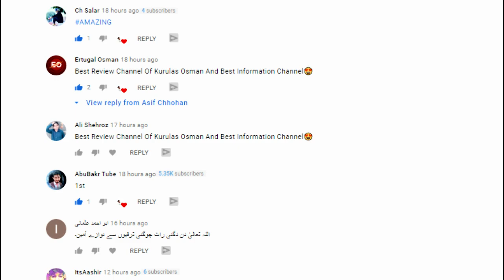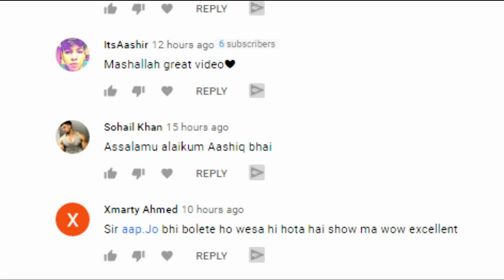Kurulus Osman Episode 65 Trailer - Season 3 Trailer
Asif Chhohan

I declare that all slideshow belongs to me. Photos all are taken from Google Image search and using the advanced image search options. We do not mean to victimize anybody emotionally.

Non-profit, educational, or personal use tips the balance in favor of fair use.ye Chennel ap ko her haqeet se ugah kare ga .ye ak News channel ha .or ye ap ko pori duniya ki khaber se bakhabr rakhe ga .

                                       __/LINKS\_